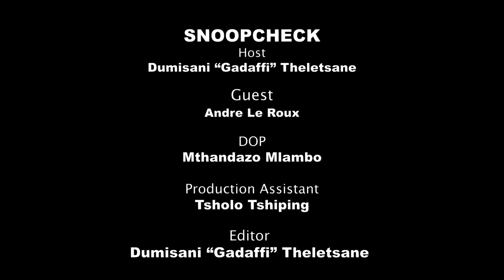Snoopcheck, Episode 6 with Andre Le Roux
How would radio sound like without the music? What is payola? Is payola still a thing in the radio industry? Here I am focusing on the music aspect when it comes to radio and I'm joined by none other than Andre Le Roux, Managing Director at IKS Cultural Consulting.

Snoopcheck: THE FLY ON THE WALL
We are not hating on anyone.

DOP: Asive Maphisa
Production Assistant: Tsholo Tshiping
Editor: Dumisani Theletsane